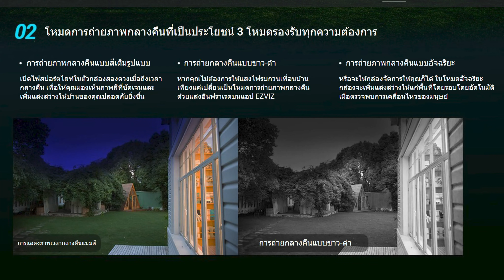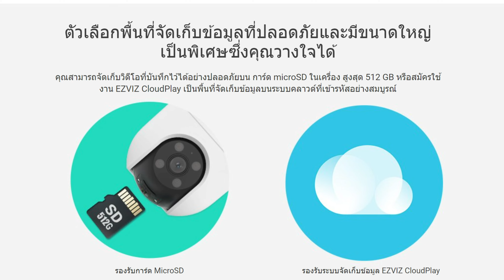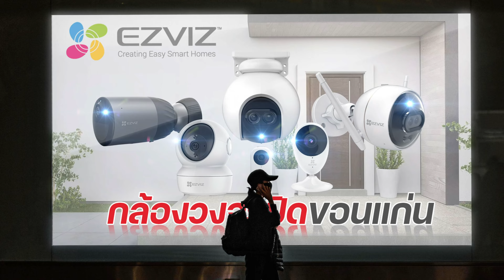EZVIZ H8c Pan & Tilt Wi-Fi Camera | กล้องวงจรปิดขอนแก่น Tel. 096-9164595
หากมีข้อสงสัยพิมพ์ไว้เลยครับ
หรืออยากให้เราทำคลิปอะไร ก็สามารถคอมเมนต์ไว้ได้เลย
จะตอบกลับทุกคอมเมนต์ครับ
                               ✨ จำหน่าย ( ปลีก - ส่ง ) ✨
อุปกรณ์กล้องวงจรปิด CCTV และอุปกรณ์รักษาความปลอดภัยทุกชนิด
♻️ให้บริการโดยช่างประสบการณ์มากกว่า 10ปี
💌 Line: @pin89
✅ สบายใจทุกวัน เพิ่มความปลอดภัยให้กับชีวิตและทรัพย์สิน
✅ ตอนนี้มีโปรฯ มากมายให้เลือก
✅ บริษัท พี.อินโนเวชั่น89 จำกัด (ตั้งอยู่ที่เดิมมากว่า 10ปี)
🚨 CCTV / Fiber Optic / Alarm / Network / WiFi
🚨 ติดตั้ง ซ่อมบำรุง กล้องวงจรปิดทุกชนิด
🚨 แจ้งเตือน 📲🏘ดูภาพ Online ทั่วโลก🧭
✳️ ให้คำแนะนำออกแบบ และประเมิณราคา...ฟรี
✳️ รับชำระด้วยบัตรเครดิต
✳️ คุณภาพและบริการ คืองานของเรา

✨  สุดท้ายติชมเข้ามาได้เลย เราจะปรับปรุงให้ดีที่สุดครับ ✨